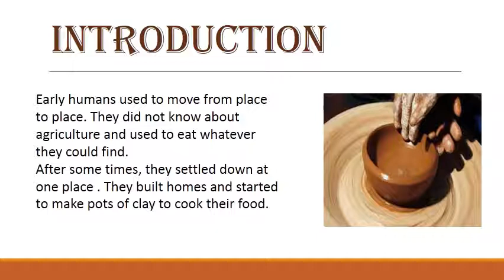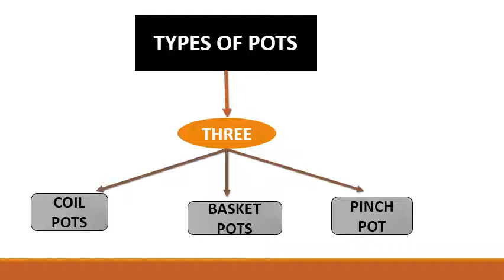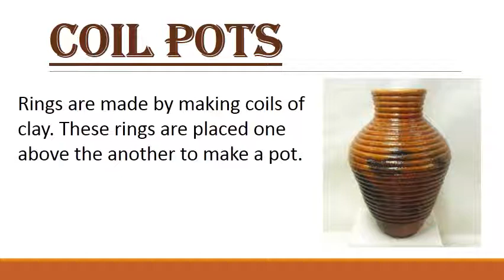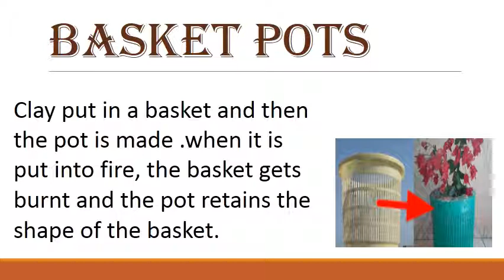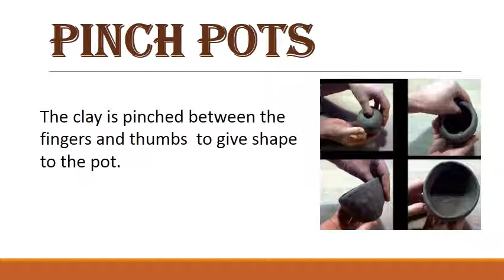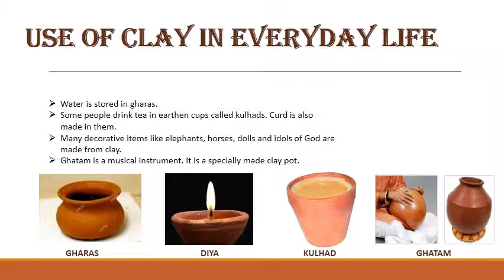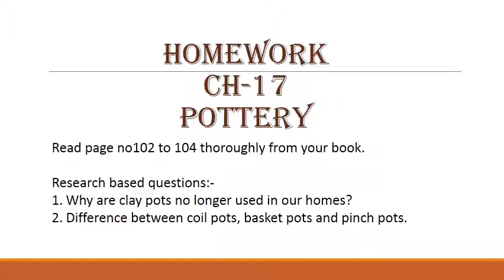GRADE 3 EVS CH 17 POTTERY PART 1